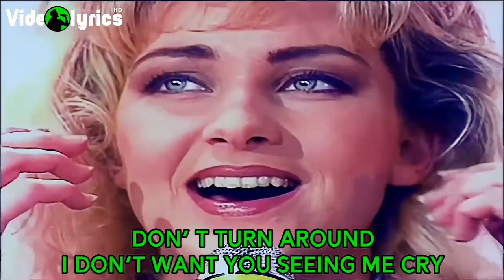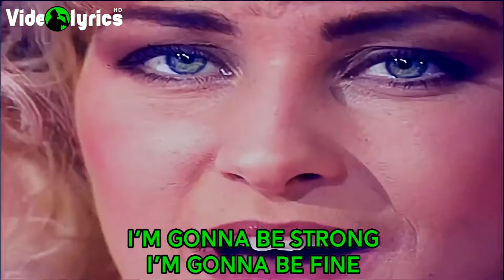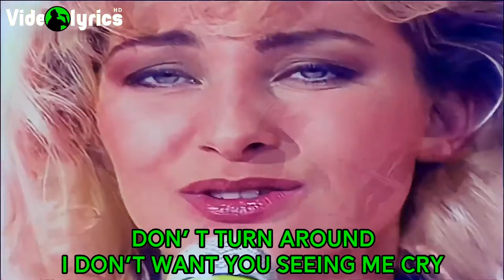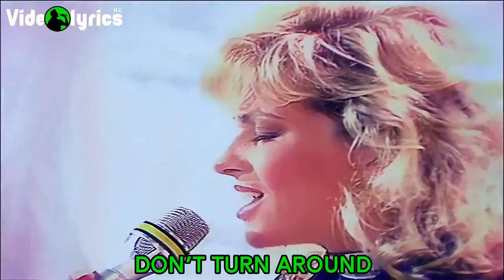Ace of Base - Dont Turn Around | Videolyrics ᴴᴰ